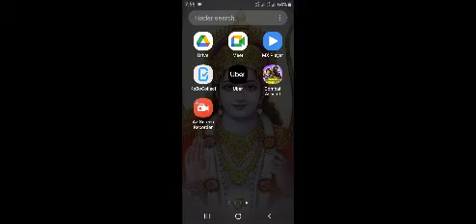combat assault multiplayer gameplay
এটি আমার ভিডিও যা AZ Screen Recorder দ্বারা রেকর্ড করা হয়েছে। আপনার স্ক্রিন ও লাইভস্ট্রিম রেকর্ড করা সহজ। ডাউনলোডের লিংক